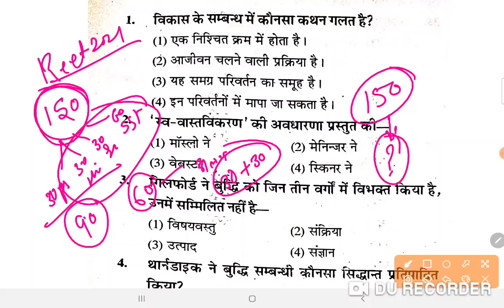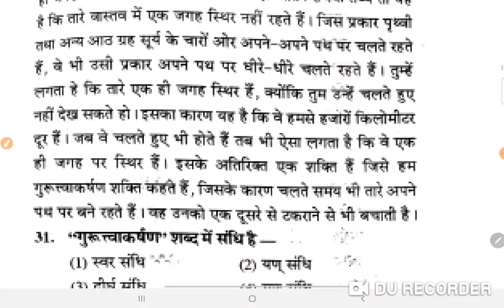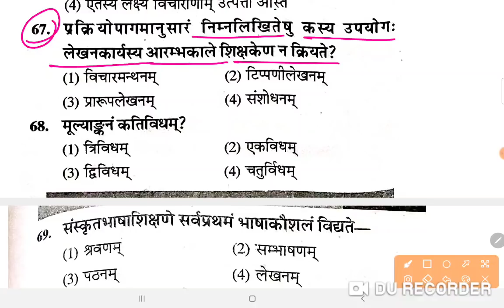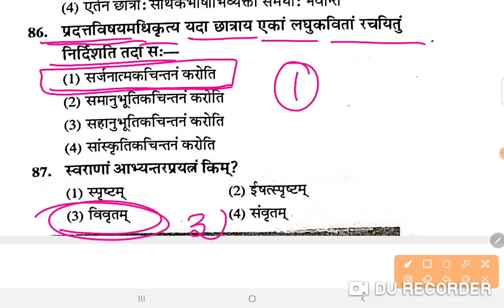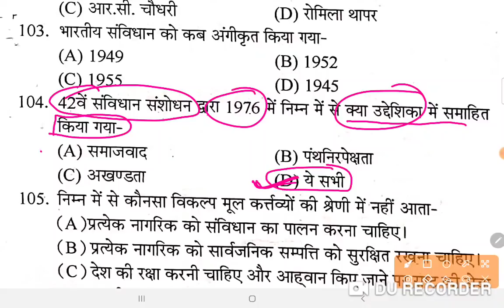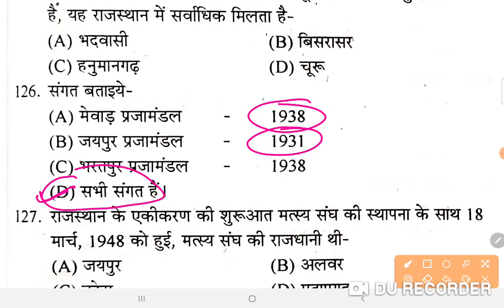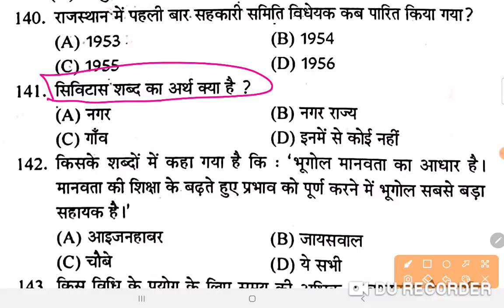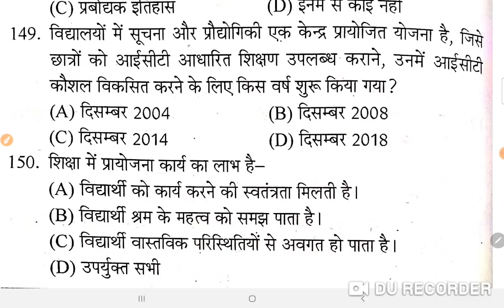Reet 2021// संपूर्ण 150 प्रश्न टेस्ट// Reet Complete Model Paper